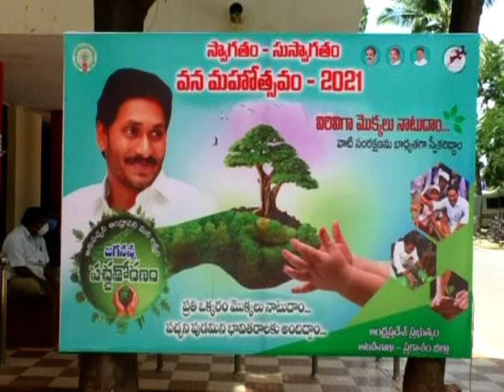Prakasam District Collector launches Vana Mahotsavam 2021 | Ongole Media